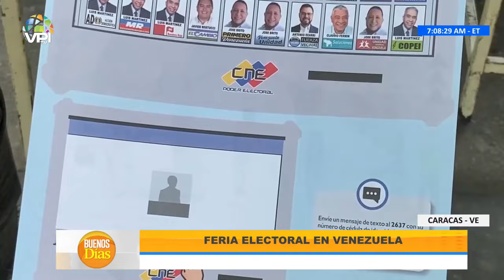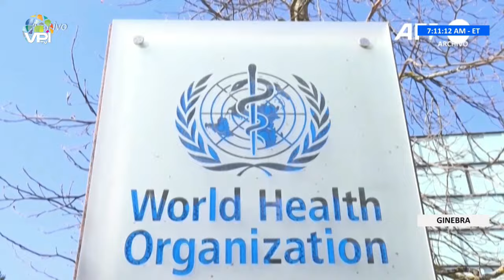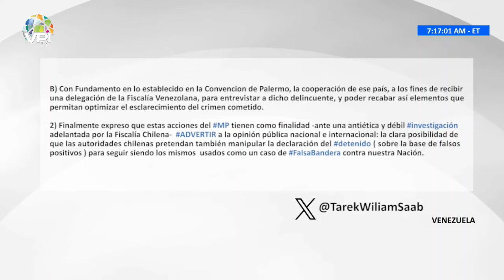Las 7 de las 7 en Buenos días - Martes 16 de Julio de 2024